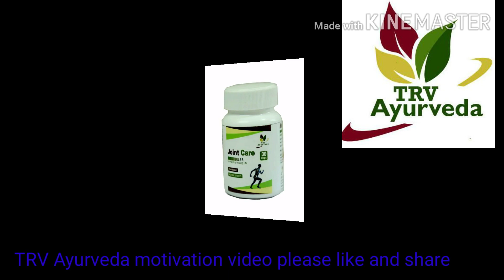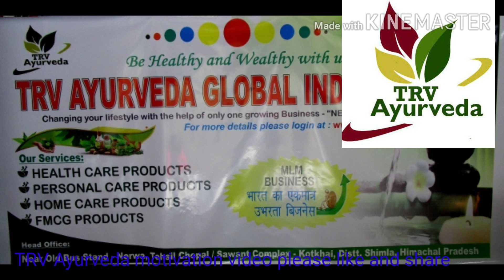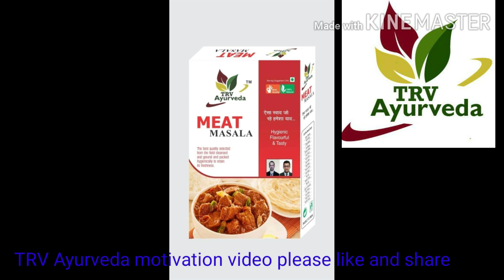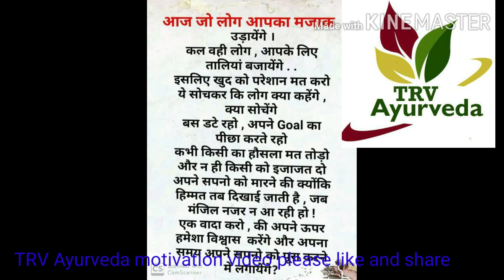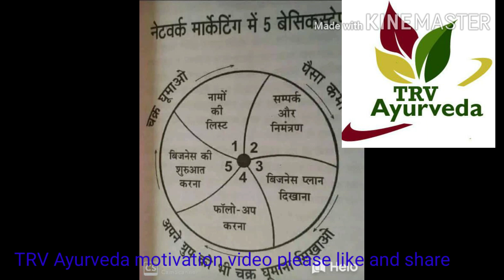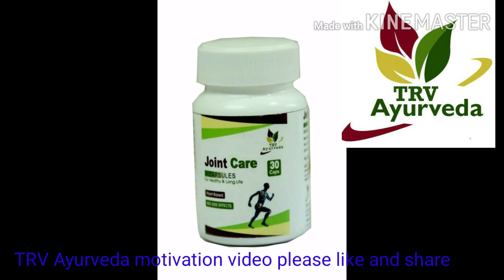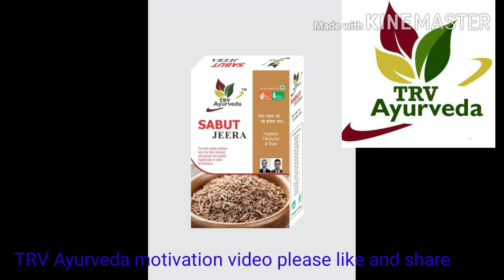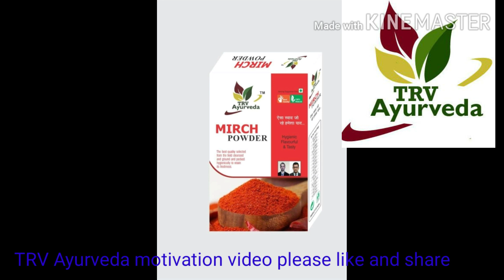TRV Ayurveda motivation video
TRV Ayurveda